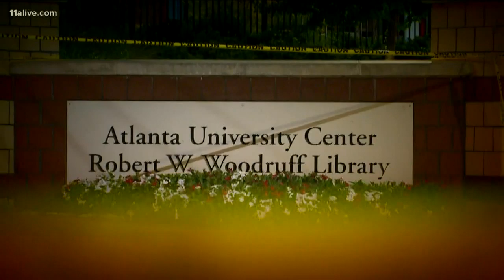RUSH BLOCK | Former Atlanta city official pleads guilty to financial crimes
Larry Scott, a former city official, pleaded guilty to wire fraud and false tax returns between 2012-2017. He resigned last week.